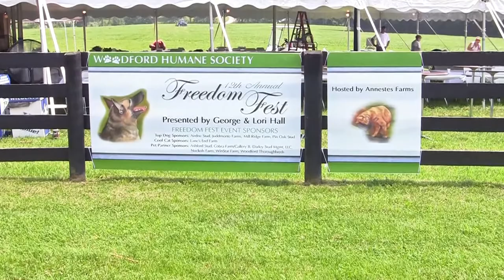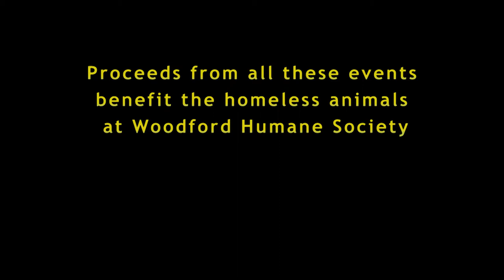Woodford Humane Society's Four Main Events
Woodford Humane Society in Versailles, Kentucky, holds four major events each year: Woodford Wag, Freedom Fest, Sniff 'N' Mingle, and Canine Olympics.